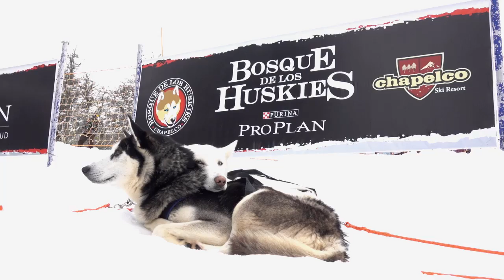Trineos en la nieve, con perros Alaskan y Siberian Huskies